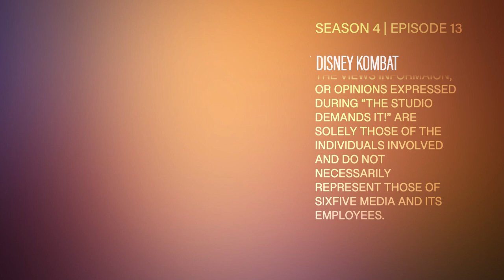"Disney Kombat" | The Studio Demands It S4 E13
"Taking the model of Mortal Kombat and Street Fighter, the studio demands a full narrative for a tournament fighting game featuring a gallery of Disney animated characters.

HOSTS: T.C. De Witt, Jim Burzelic